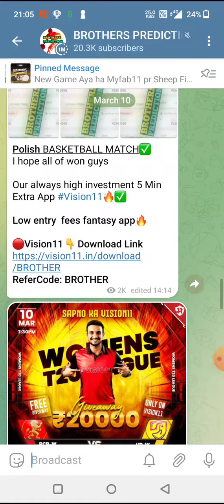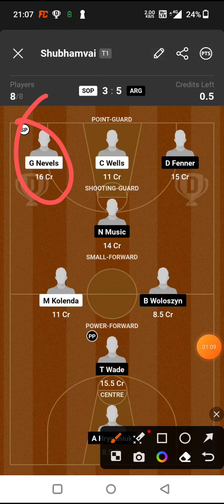SOP vs ARG BASKETBALL DREAM11 TEAM PREDICTION TODAY MATCH | POLISH LEAGUE DREAM11 TEAM